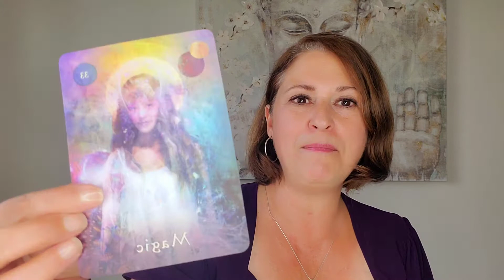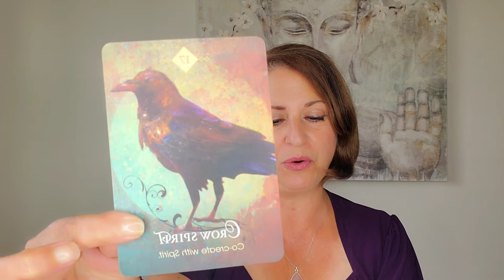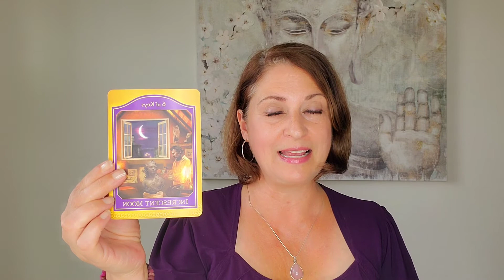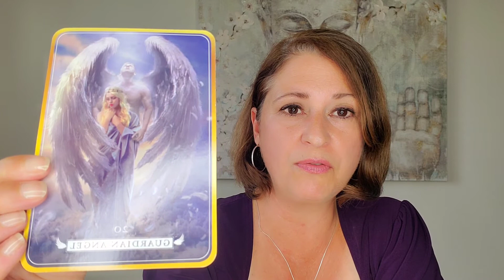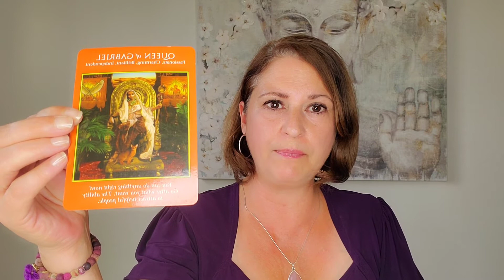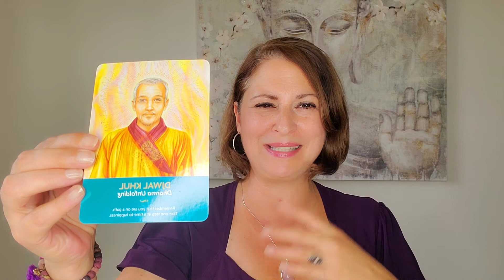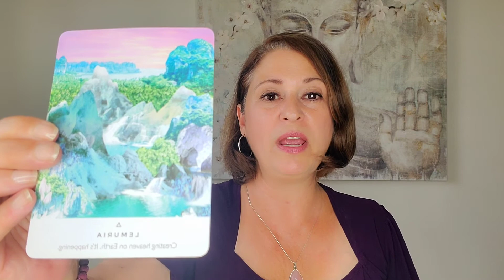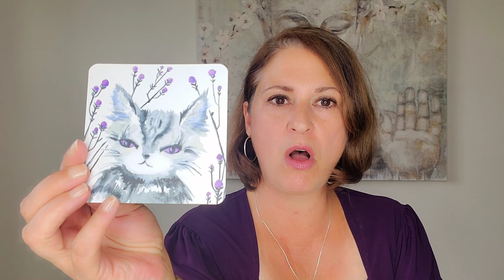CANCER 😇🌟 MAGIC IS MANIFESTING! TIMELESS READING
Welcome seekers!  I am a highly intuitive empath with Scorpio Sun, Mercury and Venus, Aries Moon and Leo Rising. I offer private tarot/oracle readings, energy healings, transformational coaching and coming soon - crystal healings.